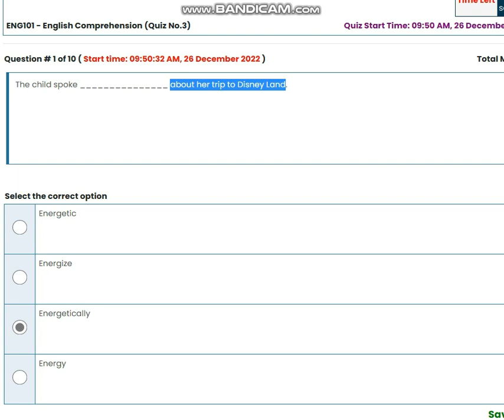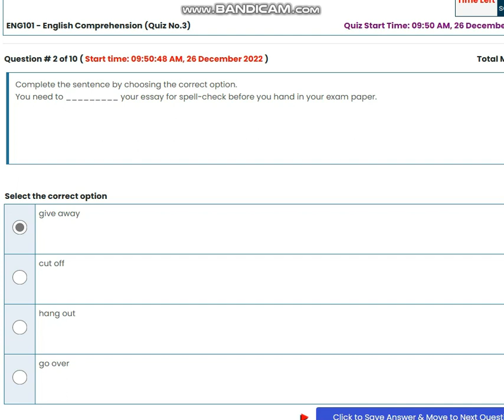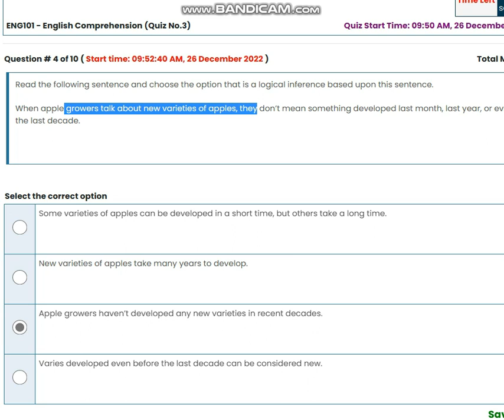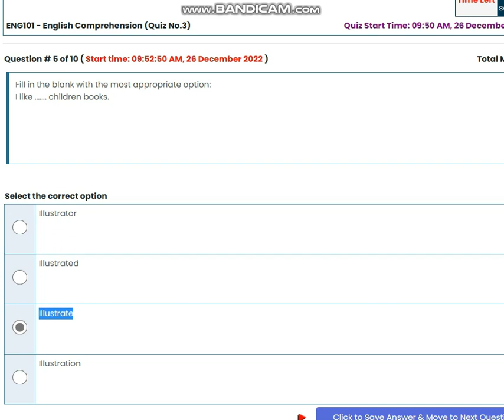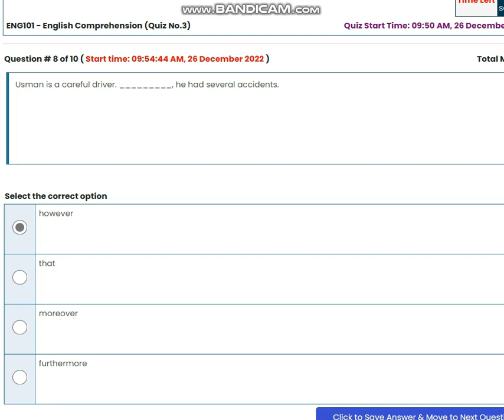ENG101 English Comprehension QUIZ NO3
ENG101 English ComprehensionQUIZNO3